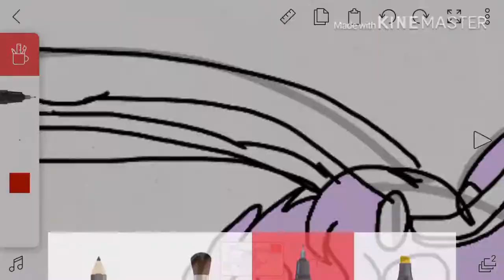Barracuda (speed paint) oc ( read disc)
Reeeeeee she is a half snake and half espeon she was bitten by a snake OWO